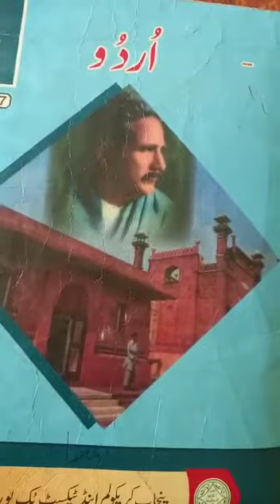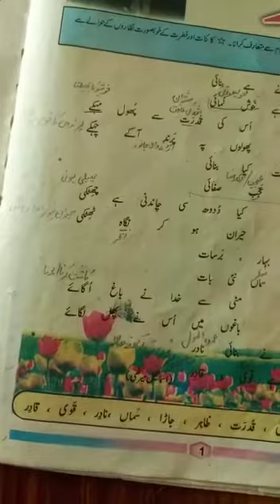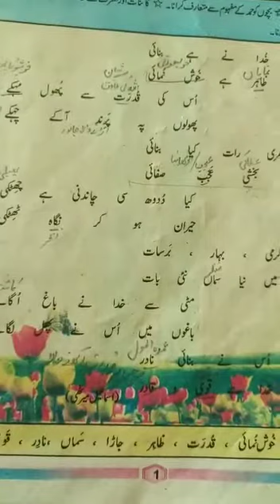CLASS 5 URDU LECTURE 3